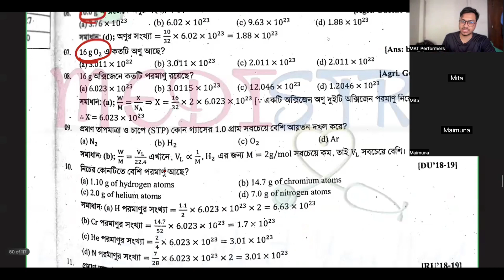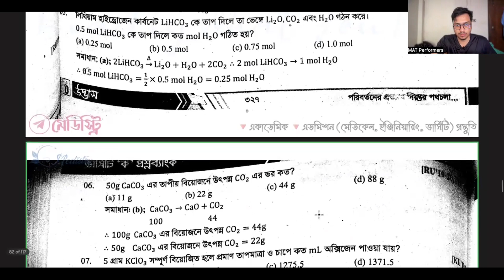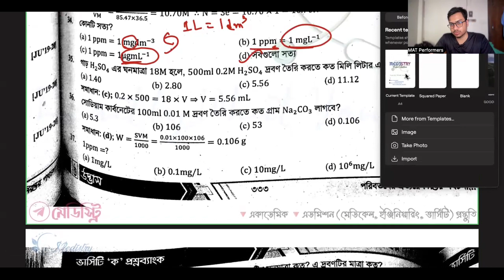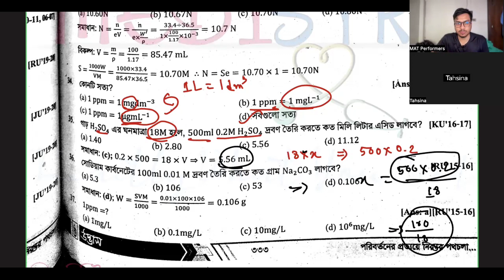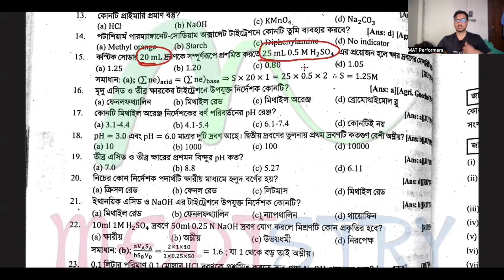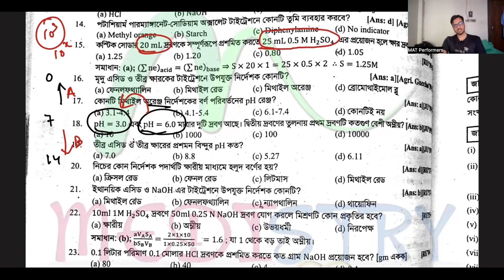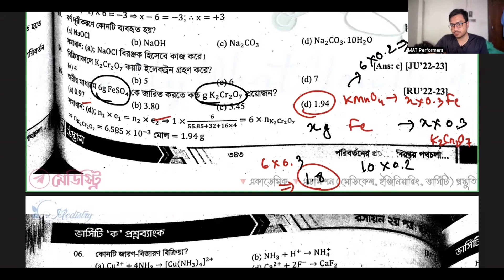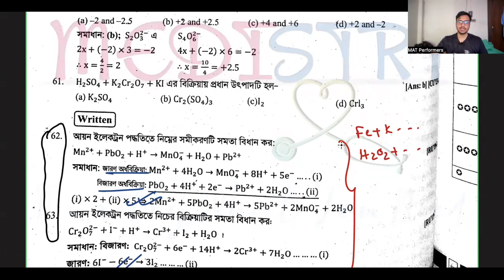DU A unit পরিমাণগত রসায়ন ,MUST Watch!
মেডিক্যাল পরবর্তী ,HSC 23 Batch এর ঢাবি বিজ্ঞান বিভাগ ভর্তি পরিক্ষার্থীরা, তোমাদের জন্য Performers নিয়ে এসেছে "Performers DU A final Exam Batch"

যারা ঢাকা ভার্সিটির জন্য শেষ মুহূর্তে স্পেশাল প্রিপারেশন নিতে চাও,তাদের জন্য এই এক্সাম ব্যাচ! শুধুমাত্র ওই সকল ঢাবি আস্পিরান্ট দের জন্য যারা শেষ কয়েকদিন কঠোর প্রস্তুতি নিতে capable!

 🔰আমাদের এই এক্সাম ব্যাচে থাকছেঃ

✅40+ practise ডেইলি এক্সাম ( mcq + written)

💥16 live paper final(প্রতি পেপার ২ ভাগে)(objective + written)

💥4 subject final

💥 2 final model test (DU সম্ভাব্য)

পেপার ফাইনাল ও ফাইনাল মডেল টেস্ট (৬০ mcq + ১৬ টি রিটেন)

✅সবগুলো এক্সাম লাইভ আর এক্সাম ব্যাচ ফুল সিলেবাস এ হবে। তবে শর্ট সিলেবাস PRIORITY পাবে

 🔰আমাদের পরিক্ষাগুলো হবে Testmoz এ । প্রতিটা পরীক্ষায় অবজেক্টিভ আর রিটেন প্রশ্ন থাকবে।রিটেন প্রশ্নের আনসার তোমার খাতায় লিখে সেটা ছবি তুলে testmoz এর নির্দিষ্ট স্থানে আপলোড দিবে!

ওইদিন রাতেই খাতা দেখে রেজাল্ট দিয়ে দেওয়া হবে!

🔰 এক্সাম ব্যাচ শুরু হবে : ১৩ ফেব্রুয়ারি ২০২৪

DU এ ফাইনাল এক্সাম ব্যাচ রুটিন এ বিস্তারিত নিয়মাবলী দেওয়া আছে

ভার্সিটি এক্সাম ব্যাচ কোর্স ফি - ১০০০ tk

🔰 Payment Method:🔰
📌এই নম্বরে বিকাশে/ নগদ এ নির্ধারিত কোর্স ফি সেন্ড মানি করে, সেটির স্ক্রিনশট পেইজের মেসেজে দিতে হবে, তারপর তোমাদের টেলিগ্রাম গ্রুপের লিংক দেয়া হবে, তোমরা সেই গ্রুপে জয়েন হবে।📌
📌পরিক্ষার লিংকসহ যাবতীয় তথ্য তোমরা পেয়ে যাবে টেলিগ্রাম গ্রুপে।📌

💥এক্সাম ব্যাচ ছাড়াও ভার্সিটি পার্সোনাল one to one বিস্তারিত -

💥গতবছর থেকে মেডিক্যাল ও ঢাবির জন্য পার্সোনালি পড়াচ্ছি!প্রতিটা পার্সোনাল ব্যাচ আমি অনেক ডেডিকেশন এর সাথে পড়াই ,এখন স্পেশালি ঢাকা ভার্সিটি অ্যাডমিশন এর এই শেষ ১ মাসে একটাই ফোকাস রেখেছি
যেকোনো টাইপ এর প্রশ্ন আসলে যেনো একজন স্টুডেন্ট প্রশ্নটা ধরতে পারে, সামনে কি ধরনের প্রশ্ন আসবে আর ঢাকা ভার্সিটি এক্সাম এ কি কি ভুল হবে,সব কিছু নিয়েই কাজ করে যাচ্ছি

আপাতত ঢাকায় অফলাইন এর জন্য টাইম খুব কম তাও অফলাইন বা অনলাইন এ কেও শেষ ১ মাসের ভার্সিটি এর পার্সোনাল প্রস্তুতির জন্য গার্ডিয়ান কে কল /Whatsapp করতে বলবে

একটাই কথা, রেজাল্ট কথা বলবে,চান্স পাওয়ানোর দায়িত্ব আমার!

Course Conducting,
Rahman Taufiq
Suhrawardy Medical College
DU(Genetic Engineering)
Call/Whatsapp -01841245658